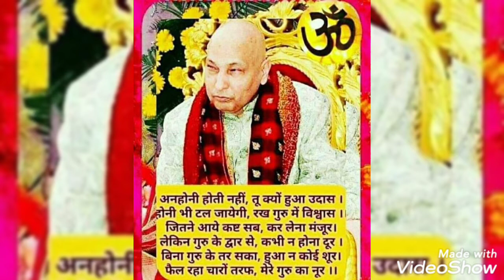513 Satsang ..प्रेम दुर्लभ भी है और आसान भी सुनियेगा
Bulbul aunty satsang